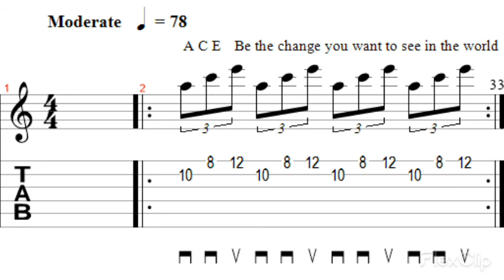Guitar Triad Arpeggio 🎬 Am 🎬 first two-string triad part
🔥 Guitar Triad Arpeggio , first two-string triad part
🔥 Accompanies that you have exclusive material about triads, every 5 hours a lesson
🏫 Ratio of scale De Interval Ratio
🏫 All songs are chords
 🔥 Great pianists use triads!
🏫 Augmented triad, diminished triad, and sus4 triad
🏫 Help spread the word
We are in lesson 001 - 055